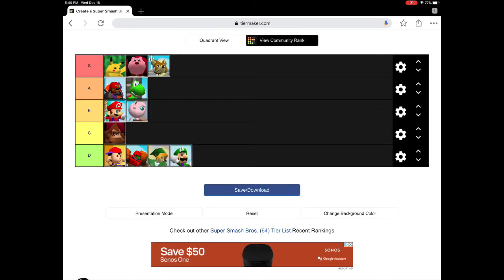Super Smash Bros 64 TierList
My opion